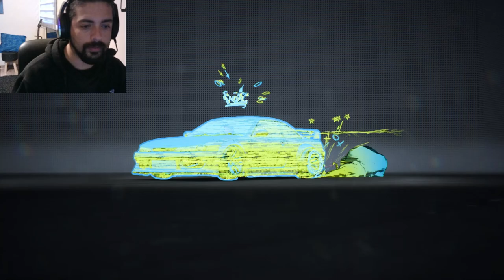Need for Speed Unbound - Primeras Impresiones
Primeras Impresiones del nuevo juego de la saga Need for Speed: Unbound

¿Será este el fin de la mala racha de EA y NFS?

Solo una forma de saberlo, ¡A jugar!

Pc Specs:

Kingston Fury 8GB 3600 MHz x 2